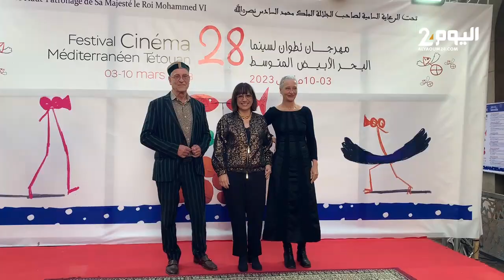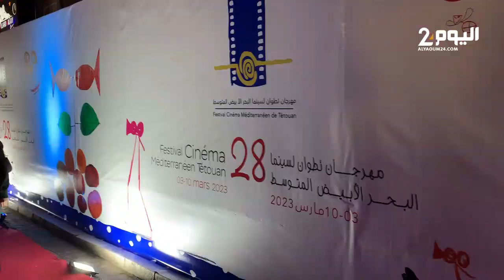كواليس حفل اختتام مهرجان تطوان لسينما البحر الابيض المتوسط في دورته 28